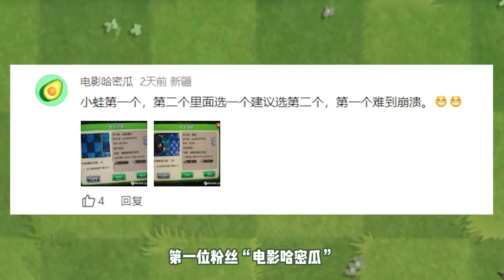植物大战僵尸：满屏植物的压迫感！原来做僵尸这么难